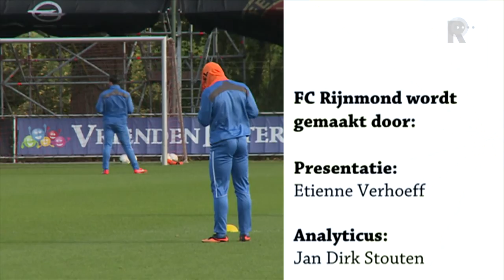FC Rijnmond - 1 november 2013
FC Rijnmond is dé regionale voetbaltalkshow! Iedere week schuift een bekende naam uit de voetbalwereld aan bij presentator Etienne Verhoeff en Jan Dirk Stouten om het voetbal in de regio te bespreken. Iedere week wordt een speler die is opgevallen uitgelicht en is er een ludieke kijk op de afgelopen week. Plus natuurlijk een update van het laatste voetbalnieuws.